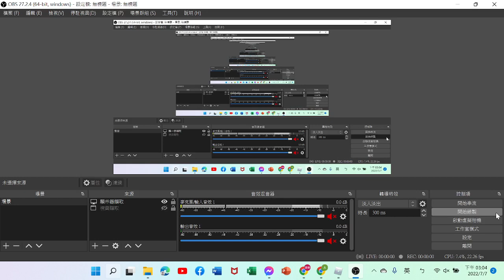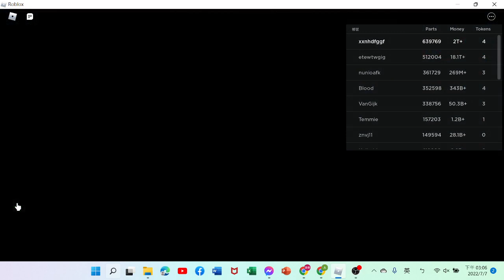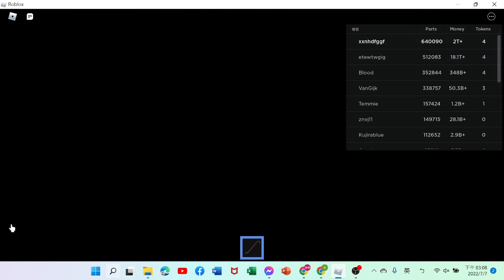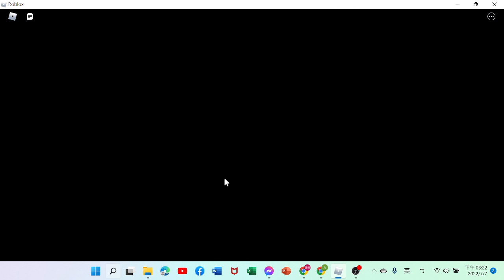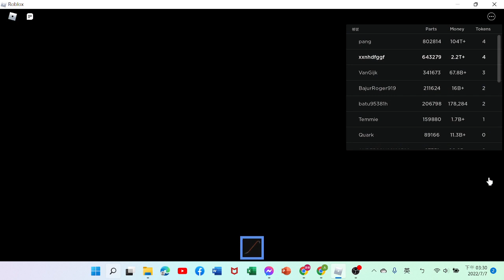car crushers 2 #16